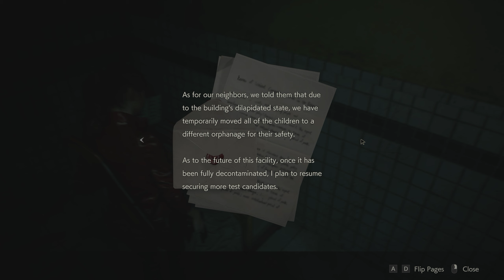Resident Evil 2 Claire's Story Part 5 - Orphanage